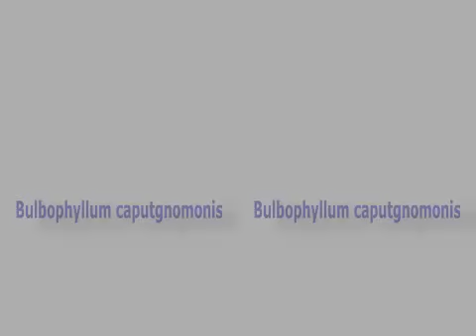Bulbophyllum caputgnomonis J.J.Verm..mp4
Bulbophyllum caputgnomonis J.J.Verm. is a species from section Codonosiphon, collected in the highlands of Papua New Guinea.
It half grows under a moss-cover, the yellow spots on one of the leaves were caused by lack of light.
The hidden flower therefore stays closed, except for two small openings near the base.
Pollinating insects must crawl inside the bubble-shaped flowers to do their duty.